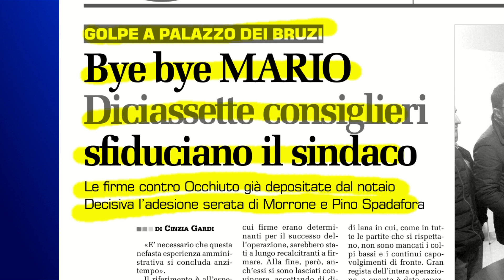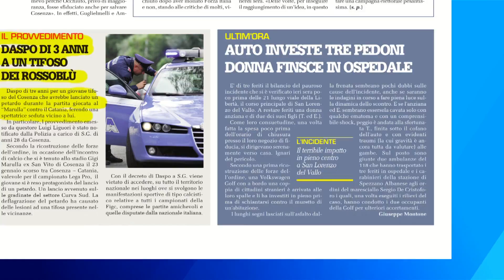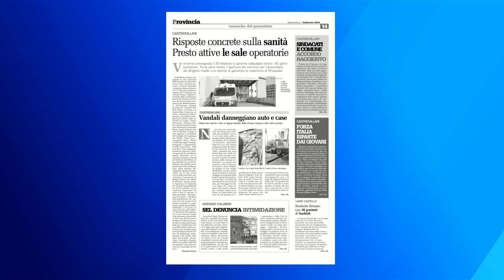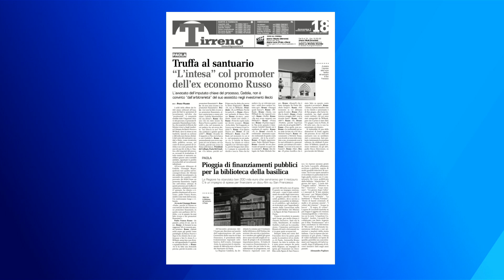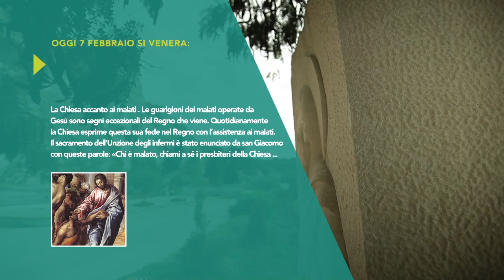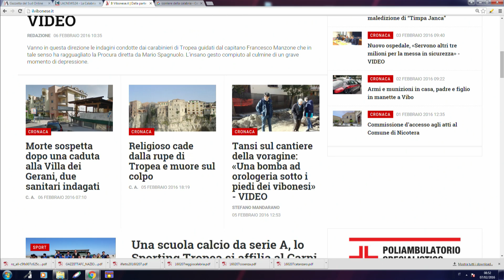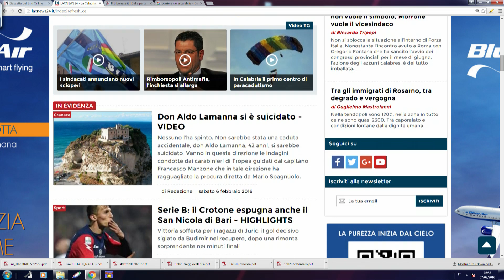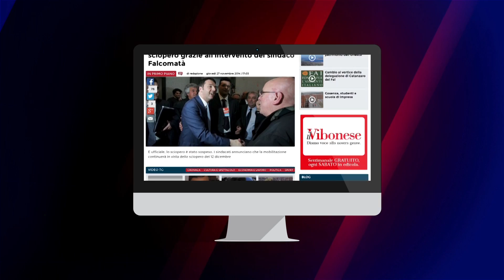Tgr calabrese LaCnews24 mattina 07-02-2016 (seconda parte)